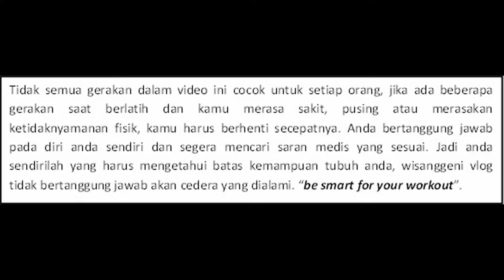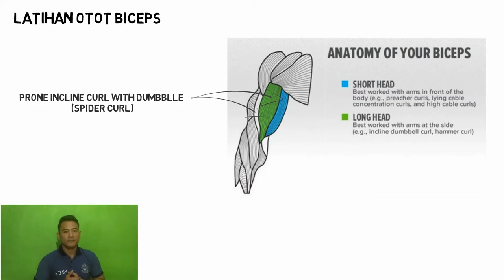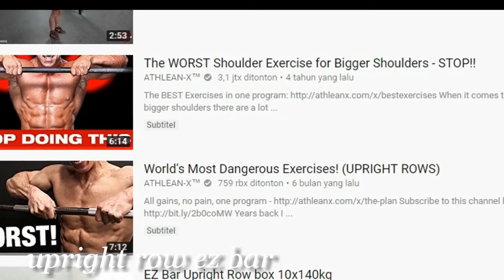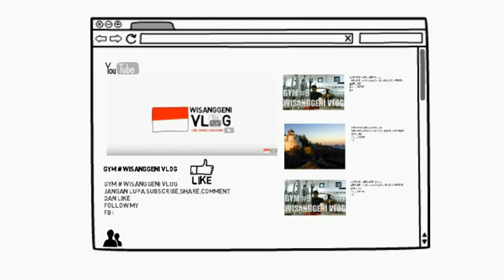latihan bahu dan biceps variasi 8